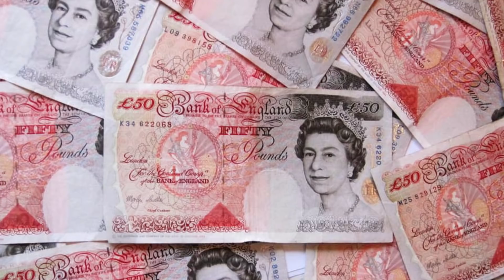♫ NORTH vs SOUTH FOOTBALL SONG | Franz Ferdinand Take Me Out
The age old Premier League football argument rages on. Who is better, teams from the North, or teams from the South? With the northern Manchester City and Liverpool currently in a race for the Premiership title, Spurs are finding some form and showing up for the south. Whether you hark back to the days of London pride of Chelsea winning the UCL or Arsenal doing the invincibles, do these amazing feats compare with United winning the UCL in injury time or Liverpool’s domination in the 70’s…... We don’t really know.

⚽️ Improve Your Football Game With Playertek Pro:

TITLE: ♫ NORTH vs SOUTH - PREMIER LEAGUE FOOTBALL SONGS | Franz Ferdinand Take Me Out

⬇️ Equipment Used To Make These Videos ⬇️

GT Omega Racing Chair

Apogee Duet SoundCard

Macbook Pro

Original Song: Franz Ferdinand - Take Me Out

Lyrics:

The North is holy
The golden years of playing for truth
The South's a funfair
Creating dreams in claret and blue
The north in top gear
Would have the ultimate if they all unite
The South's a Wild Bear
Can just turn on in the blink of an eye

Who's best when you Split England in 2

Ice age close control
Those teeth don't get old
Who's best North Vs South
De Gea hands of gold
When Demba killed the show

That place by Aguero
Old Trafford Cameo
Sick move, kill the crowd
Heal wounds with London pride

Virgil's played for both hemispheres
Robin's played for both hemispheres
Salah's played for both hemispheres
Kevin's played for both hemispheres in blue

Those last German goals
Brick walls mad Psycho's
This pain in the eye
This pain this man can fly
Come On, North Vs South
Kick off from northern tribes
Those southern fairies fights
So who rules in North Vs South